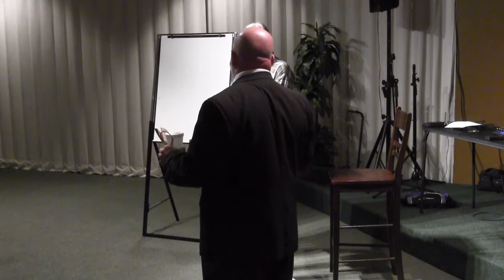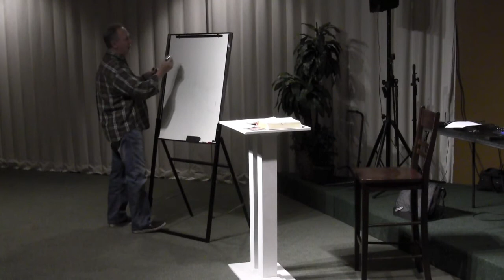Bible Study - Book of Revelation Session 1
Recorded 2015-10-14